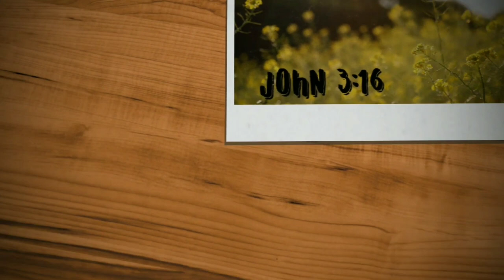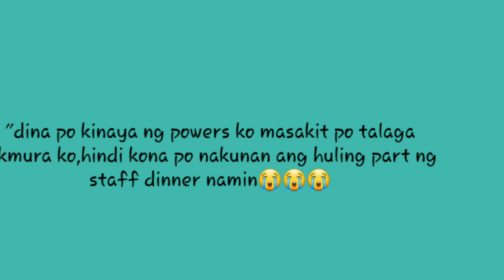STAFF DINNER,di ako nakaLAFANG ng bonnga,masakit ang sikmura ko😭😭😭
@Turkish House Restaurant,Muscat, Oman
BOUDOIR BOUTIQUE SALON STAFF DINNER
-every 3months were having staff dinner.

Camera I am using is Samsung Phone A6+